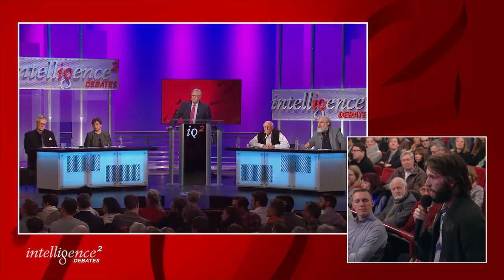Don't Bring Extinct Creatures Back To Life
What if woolly mammoths could walk the planet once again? De-extinction – or the process of creating an organism which is a member of, or closely resembles, an extinct species – was once a sci-fi fantasy only imaginable in films like “Jurassic Park.” But recent biological and technological breakthroughs indicate that reviving extinct creatures could become a reality. Even if advancements get us there, should we do it?

For the Motion:
Dr. Ross MacPhee - Curator, Department of Mammalogy, Division of Vertebrate Zoology, American Museum of Natural History

Dr. Lynn J. Rothschild - Evolutionary Biologist & Astrobiologist

Against the Motion:
Stewart Brand - Co-Founder, Revive & Restore & Founder, Whole Earth Catalog

Dr. George Church - Professor of Genetics, Harvard and MIT & Founder, Personal Genome Project